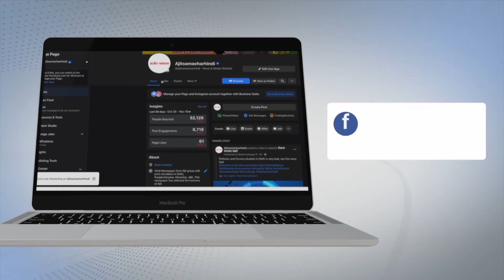ਸਮੂਹ ਨਰਸਿੰਗ ਸਟਾਫ ਨੇ ਅੱਜ ਪ੍ਰਭਾਤ ਚੌਕ ਜਾਮ ਕਰ ਕੇ ਸਰਕਾਰ ਖ਼ਿਲਾਫ਼ ਕੀਤੀ ਨਾਅਰੇਬਾਜ਼ੀ